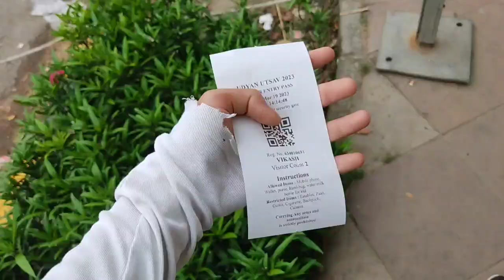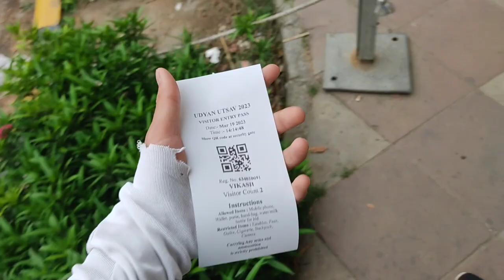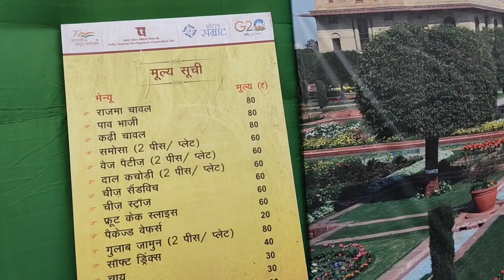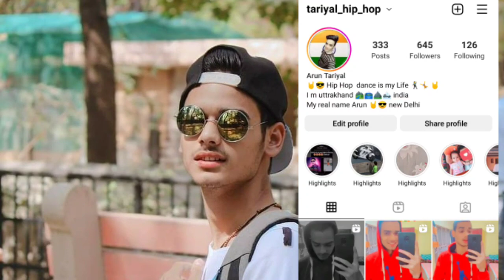mughal garden full vlog and full enjoy ? 😍🤩